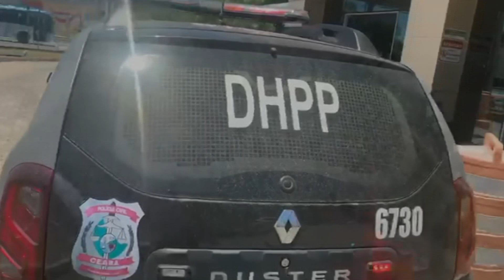Dupla envolvida em triplo homicídio é presa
A polícia conseguiu prender uma dupla suspeita de cometer um triplo homicídio, no mês passado, na Lagoa da Maraponga, em Fortaleza. As vítimas foram dois moradores em situação de rua e uma transsexual. Acompanhe os detalhes com o repórter Leábem Monteiro.

Matéria exibida no dia 31 de agosto de 2020 no programa Rota 22.